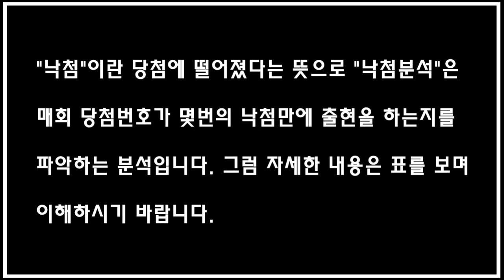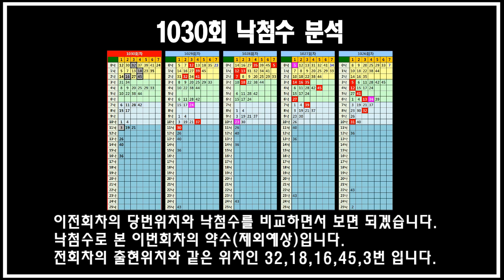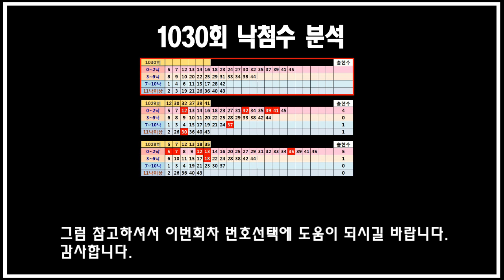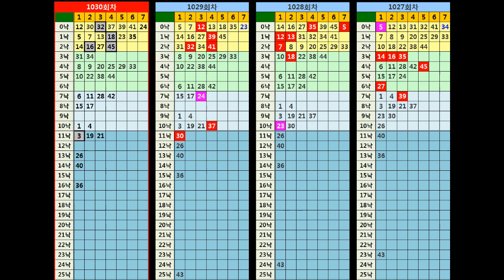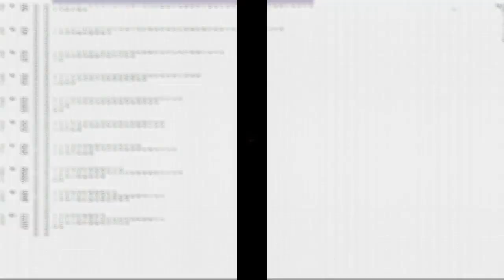1030회 로또분석 "낙첨분석"입니다. 지난회 낙첨수 위치로 본 약수제공